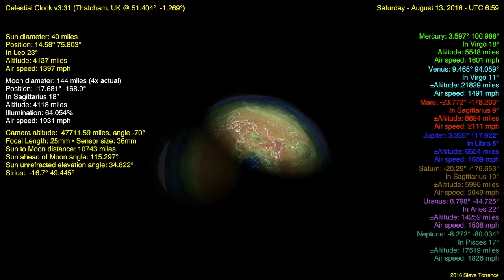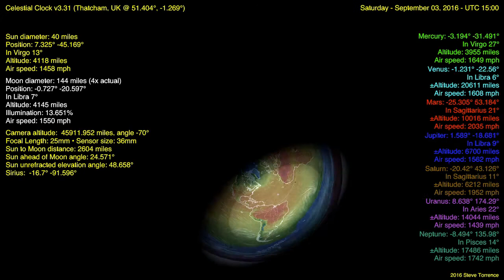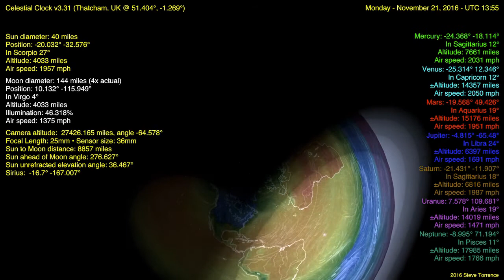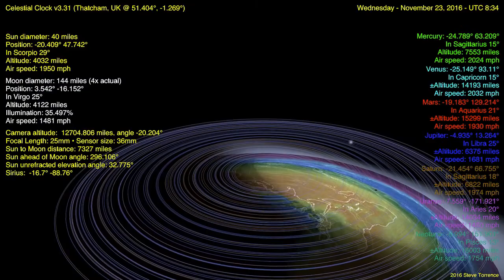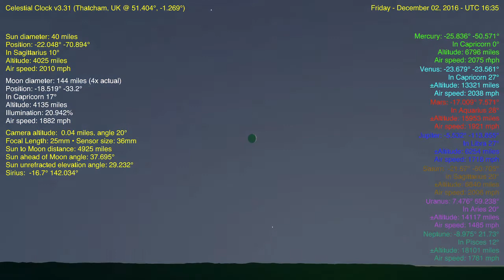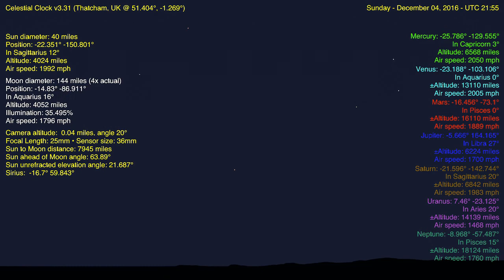Flat Earth Celestial Clock v3.31 - Thatcham, UK (moon) Jun 21 to Dec 6, 2016